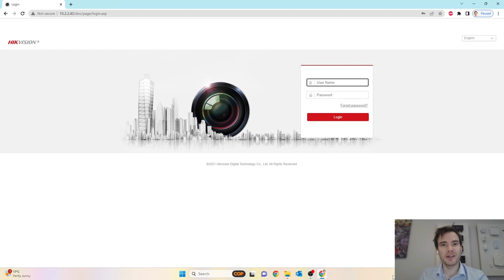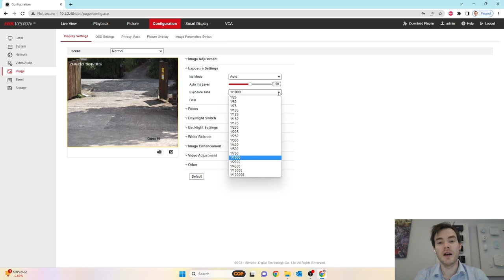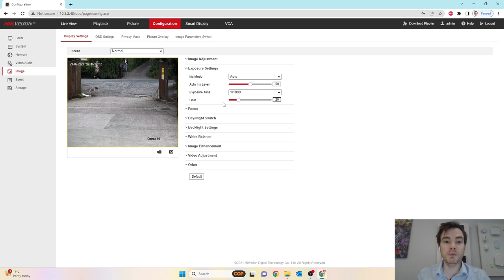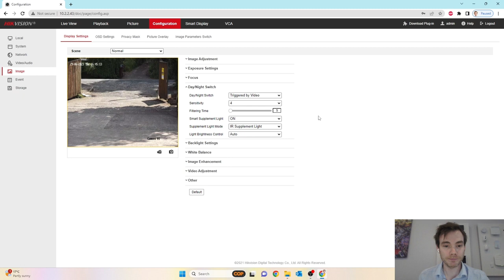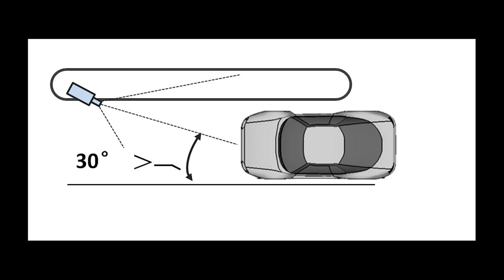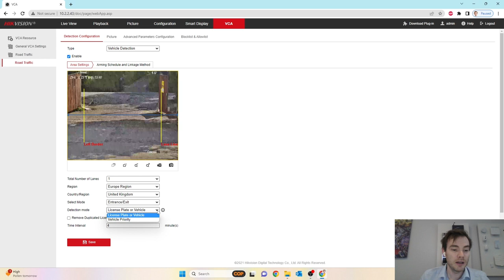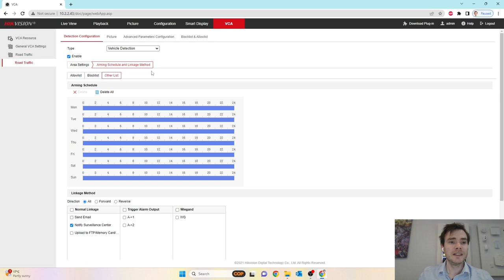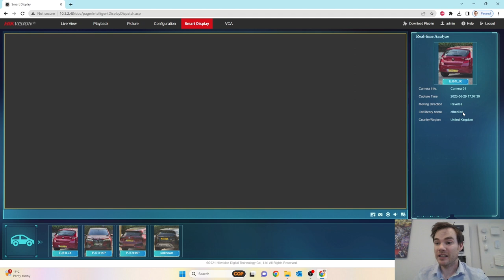How to set up the Hikvision DeepinView ANPR Camera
In this video, Oliver shows you how to set up the Hikvision DeepinView ANPR Camera.